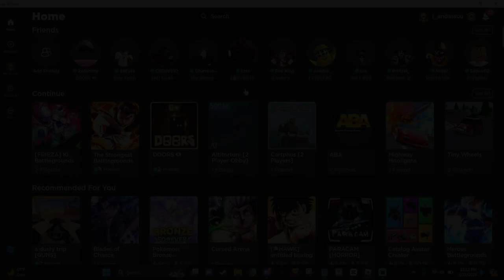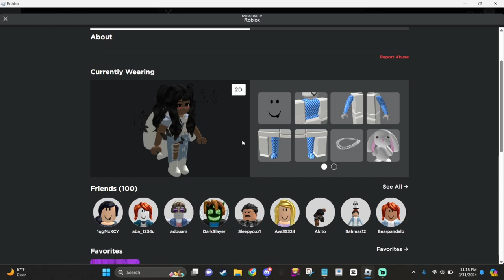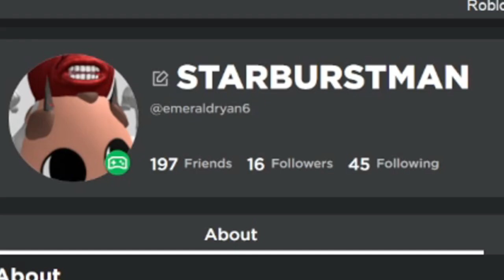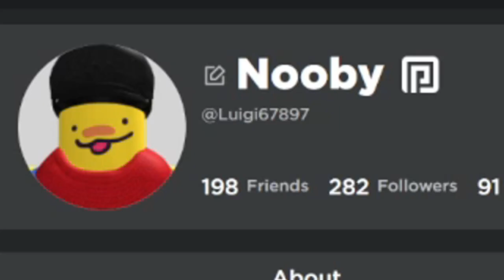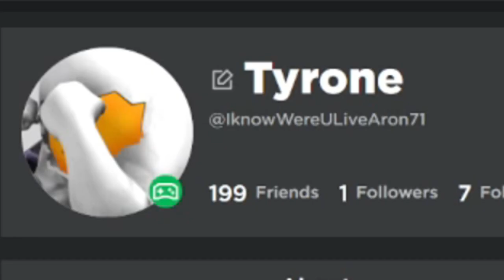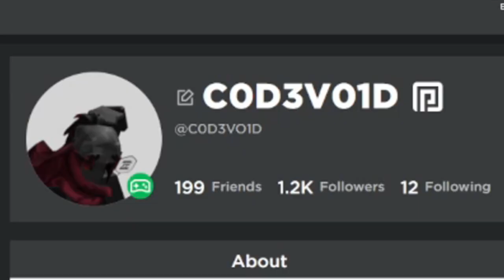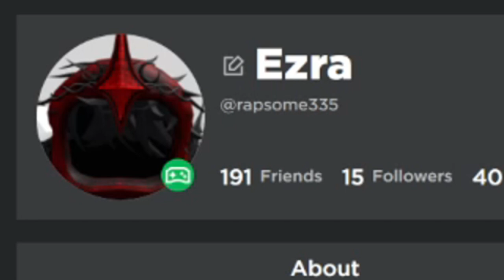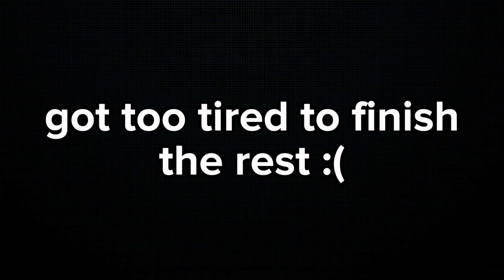RATING my VIEWERS AVATARS AGAIN... AGAIN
In this video, I decided to RATE MY VIEWERS AVATARS on ROBLOX AGAIN, there are many different ones which include some from ONE PIECE and JUJUTSU KAISEN so stay tune for this FUNNY VIDEO

RATING, RATING AVATARS, ROBLOX, ENDASSUU, RATING VIEWERS AVATARS

PEACE!